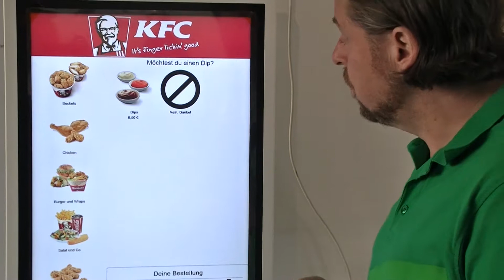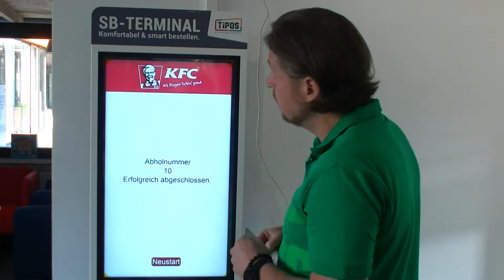TiPOS SelfOrder Terminal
Die Neuentwicklung aus dem Hause TiPOS Kassensysteme am Beispiel von KFC in der TiPOS Zentrale in Wien. Ähnlich wie bei MC Donalds kann hier der Kunde am Terminal seine Bestellung aufgeben. Per Ticket Monitor oder Pager wird er über die Fertigstellung informiert.